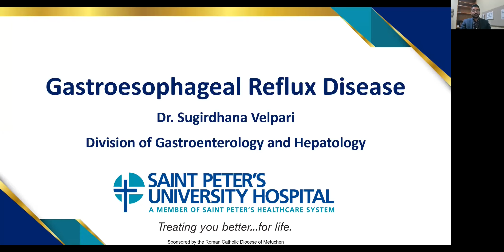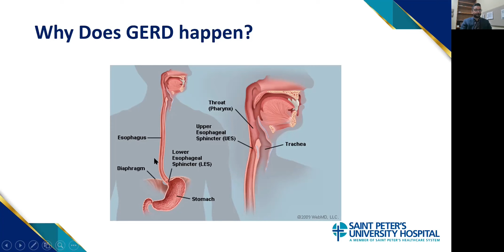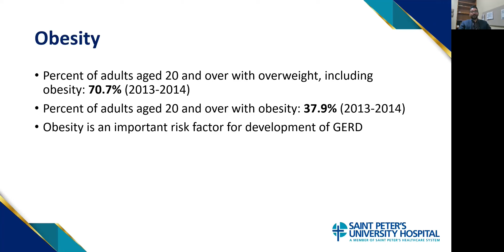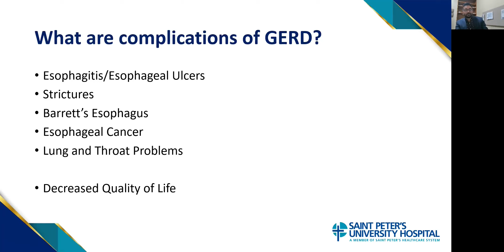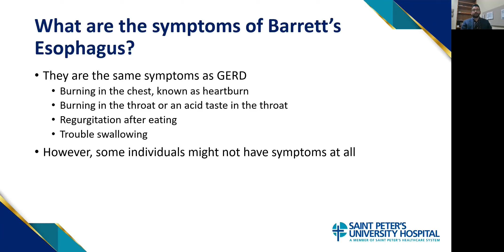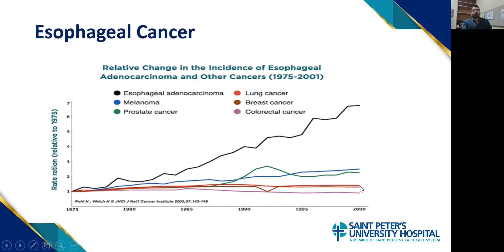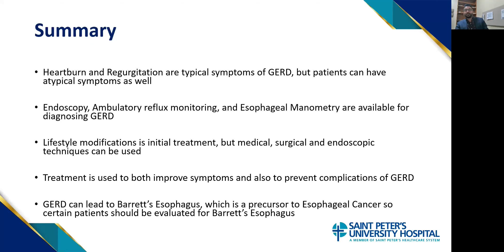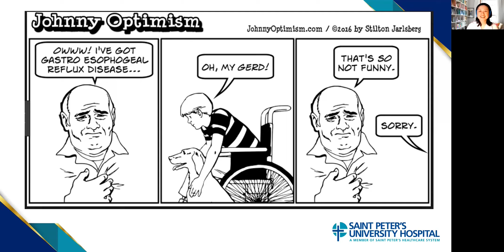Gastroesophageal Reflux Disease (Lunch n Learn with the Doctors)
This talk focuses on gastro-esophageal reflux disease. It reviews the definition, symptoms, risk factors, diagnostic tests, treatments, and complications of reflux disease.

Sugirdhana Velpari, MD, board certified gastroenterologist, leads this workshop. He is a member of the American College of Gastroenterology, American Neurogastroenterology and Motility Society and the American Gastroenterology Association. Dr. Velpari is the director of the Gastrointestinal (GI) Motility and GERD Therapy Laboratory at Saint Peter’s University Hospital. He is also the assistant program director of Saint Peter’s University Hospital Gastroenterology and Hepatology Fellowship Program.

Speaker:
Dr. Sugirdhana Velpari, Gastroenterologist and Director of the Gastrointestinal Motility and GERD Therapy Laboratory at Saint Peter’s University Hospital and Assistant Program Director of Saint Peter’s Gastroenterology and Hepatology Fellowship Program

- The library’s Just for the Health of It initiative to promote community health and wellness